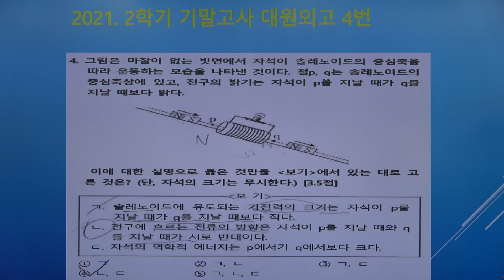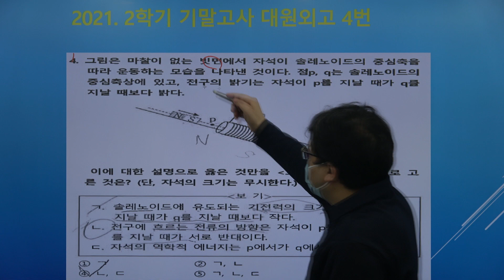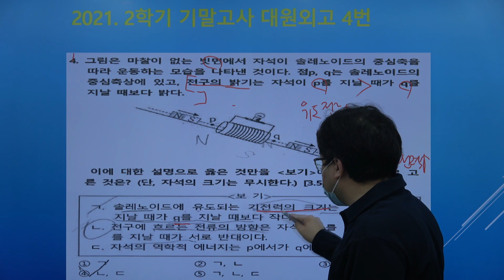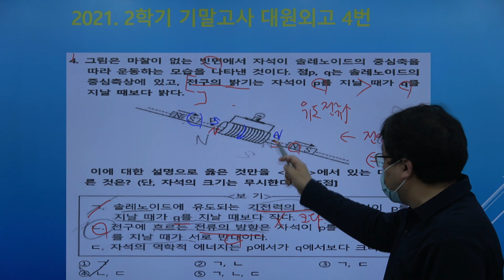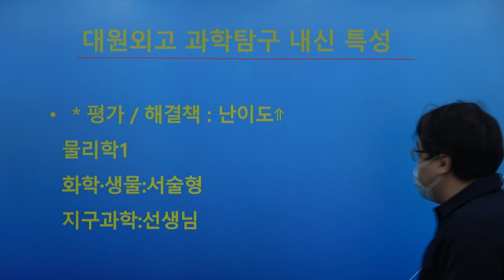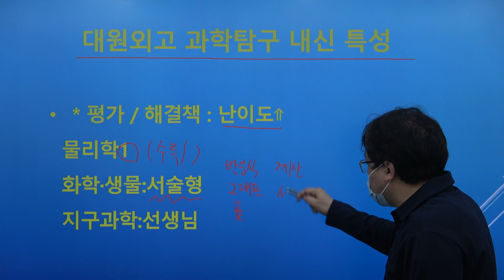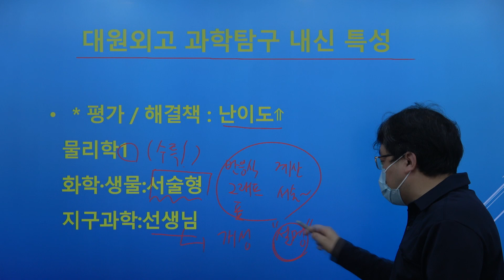대원외고 과학탐구 내신 분석영상 대치 통과 1타 이준일샘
하남고 과학탐구 내신 분석영상 대치 통과 1타 이준일샘